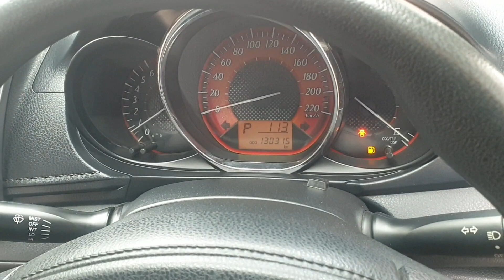พี่หนุ่ม ใจดีฟรีดาวน์ 086 6 6 6 2 6 1 6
Yaris 1.2 J ปี 2015 ผ่อนถูก เริ่มต้น porn 3000 กว่าบาท